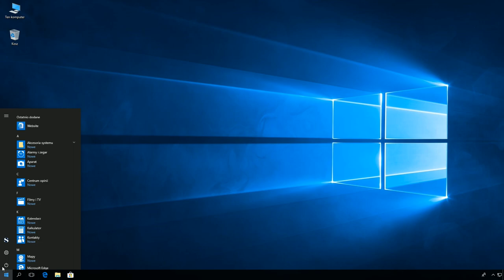Windows 10: Włączenie klawiatury ekranowej.